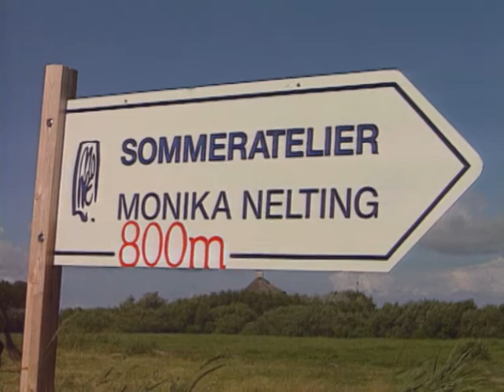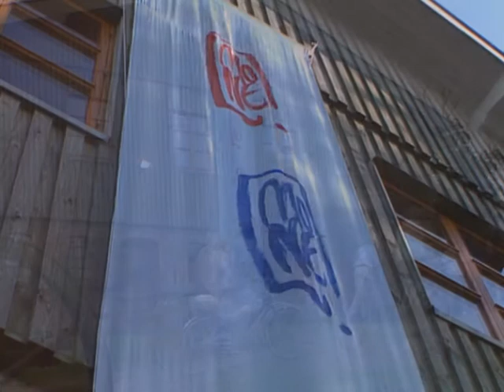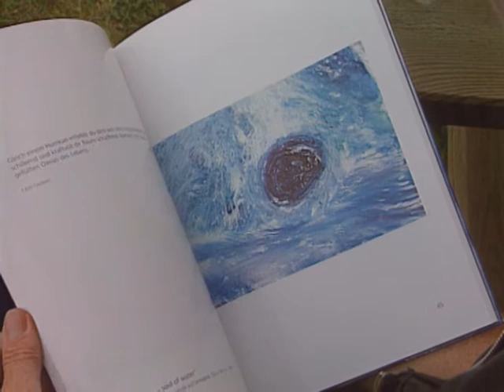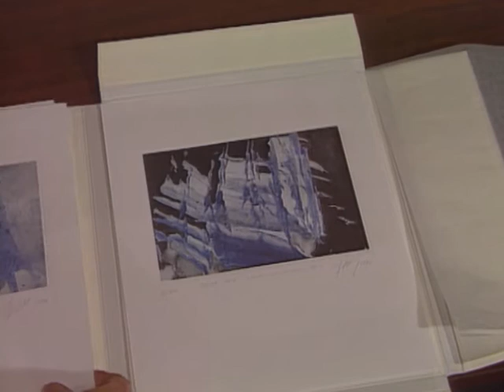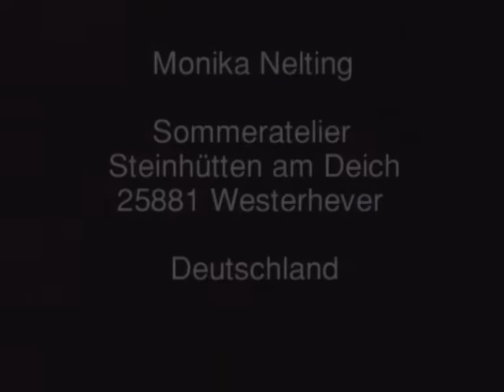Monika Nelting-Malerei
In Westerhever treffen wir die Künstlerin Monika Nelting